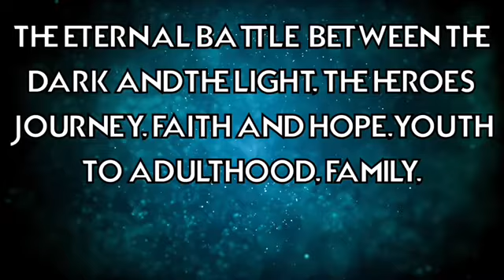IX TRAILER REACTION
and title... meh